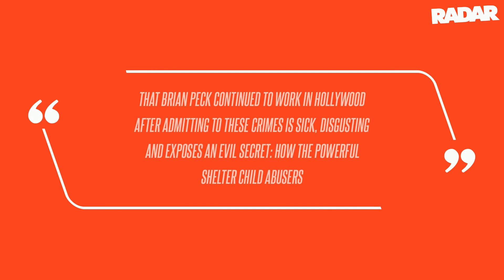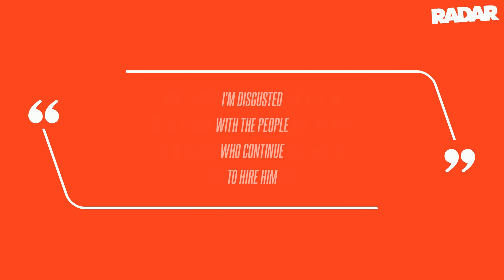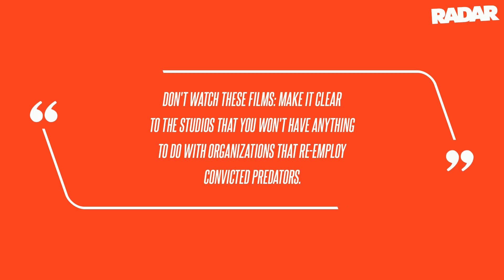Pedophile Actor Convicted of Sexually Abusing Nickelodeon Child Star Drake Bell Worked for Charlie S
Charlie Sheen hand-picked the pedophile who Drake Bell has alleged sexually abused him as a child to work on the sitcom Anger Management - nine years after the evil sicko was jailed on heinous crime, RadarOnline.com can reveal. In the latest case of child molestation to rock Hollywood, Bell has come forward in a new documentary and claimed that he was sexually abused as a child star by Nickelodeon dialogue coach Brian Peck. "That Brian Peck continued to work in Hollywood after admitting to these crimes is sick, disgusting and exposes an evil secret: how the powerful shelter child abusers," a Tinseltown insider told RadarOnline.com.